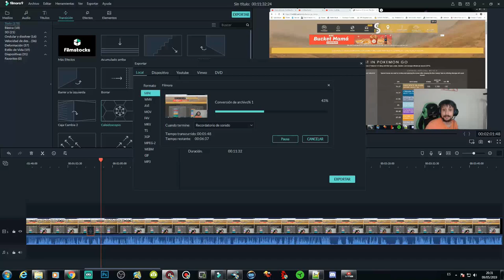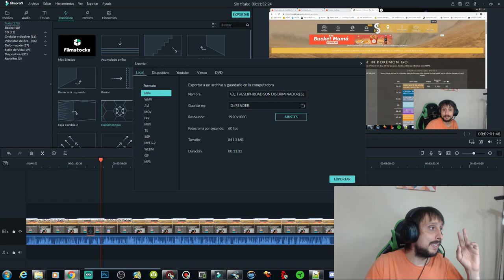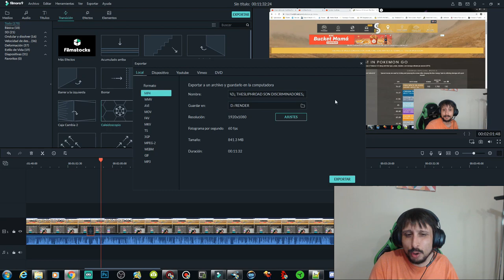LE TIENES QUE PAGAR A ESO YOUTUBERS PARA SER AMIGOS¿